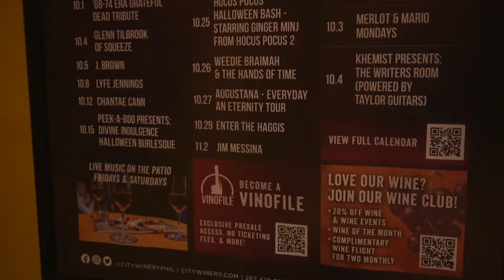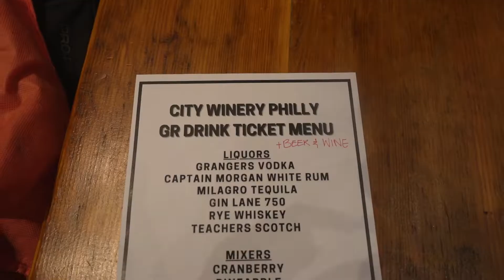My First Time Performing At This FAMOUS Music Venue in Philadelphia!!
In this video, I vlog my experience performing at the famous live music venue, City Winery Philadelphia. I was backing Philly recording artist and songwriter, RAH. This event took place on Friday, September 23rd, 2022, at City Winery Philly in Philadelphia, Pa.

Band Personnel:
RAH(@rahbeyondman_) - Singer, Headlining Artist
Ikechi Onyenaka(@ikechionyenaka) - Alto Sax
J.O.I.(@j.o.i.daastronaut) - Singer
Desi Flowers - Singer
Josh(@the_antisocial) - Guitar
Jamicka Johnson-Hector(@jamicka_bass) - Bass
Jacob Wright(@jacob.w.a) - Bass
Tahir Harris(@tybeatz_official) - Drums

City Winery Lounge Performer:
Michael Berg(@michaeljamesb_) - Singer Songwriter, Acoustic Guitar

Time Stamps:
Intro - 0:00-0:34
Soundcheck - 0:49
Backstage - 2:48
Michael Berg Live Performance - 3:53
Rah Interview - 4:29
Jamicka of Black Canvas Interview - 5:49
Ty Harris Interview - 6:42
Desi Flowers Interview - 7:30
RAH Performance - 9:56
Final Thoughts - 15:40
Huge Announcement! - 16:02

✅Get your tickets to my show at City Winery Philadelphia here!

🔎About Ikechi Onyenaka:
Ikechi Onyenaka is a 25-year-old American jazz-neo soul saxophonist, multi-instrumentalist, songwriter, and recording artist from Upper Darby, Pennsylvania on the rise in the Philly music scene. Consistent YouTube video uploads and live performances in the Philadelphia area has seen Ikechi Onyenaka grow a loyal fan base, playing at numerous events and venues, including the prestigious South Jazz Club, Time Restaurant, Haverford Music Festival, Facebook Watch’s ‘Peace Out 2020’ event, and The NAMM Show 2022. His work has been shared by numerous world renowned artists and companies on social media, including DJ Khaled, We The Best Music Group, Snoop Dogg, DDG, Paidway T.O, OG Parker, Bankrol Hayden, Rotimi, Romeo Miller, Jaleel Shaw, Be ON IT, LeriQ, Amorphous, Reel Goats, Facebook Watch, and ATTN. Ikechi aspires to become a world renowned solo artist as well as a sideman for both mainstream and independent artists.

*I DO NOT, NOR DO I CLAIM TO OWN THE RIGHTS TO THIS MUSIC.